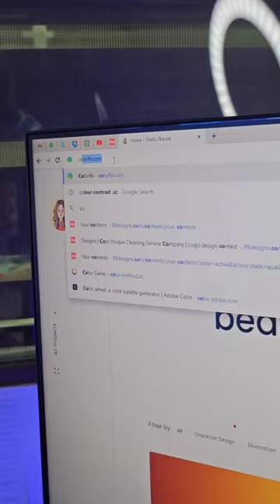Have you had a look at this website? 🪩